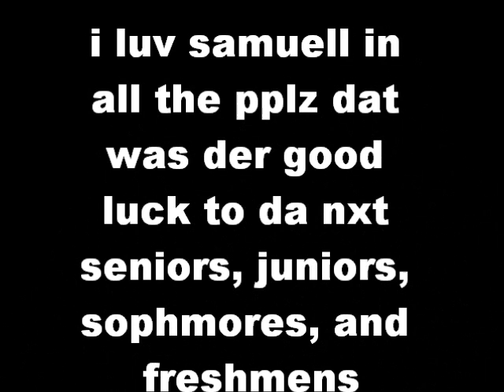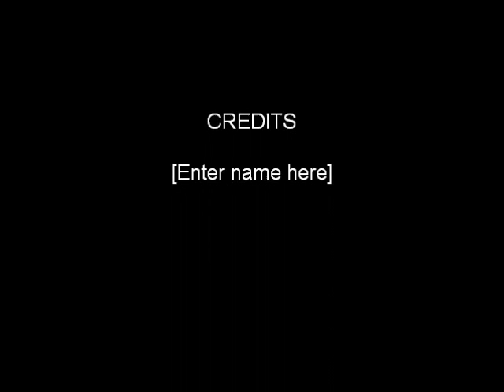Samuell High School Dancers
this is a video i threw together for all my friends to show peoples that samuell isnt always about being bad we have great dancers up there thats why i put this for you'll can see some of them that i got be fore i graduated